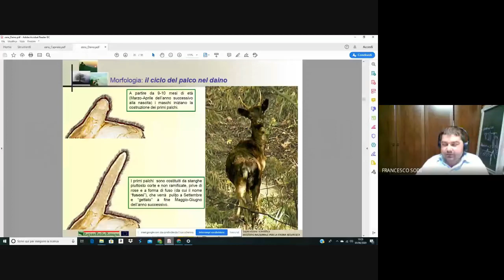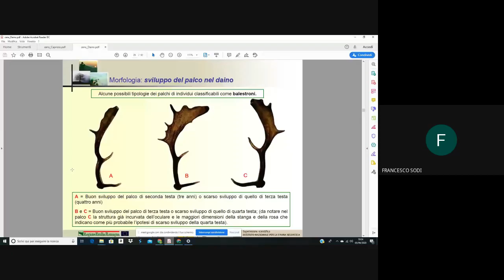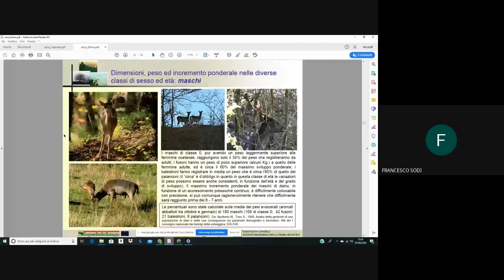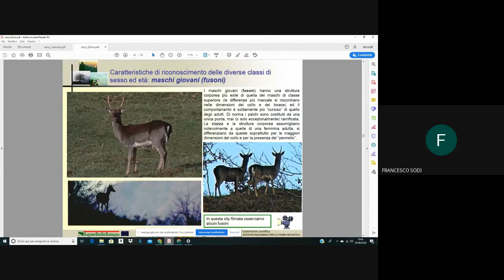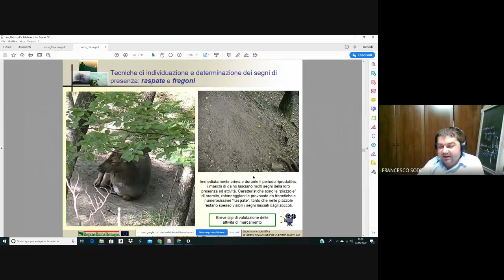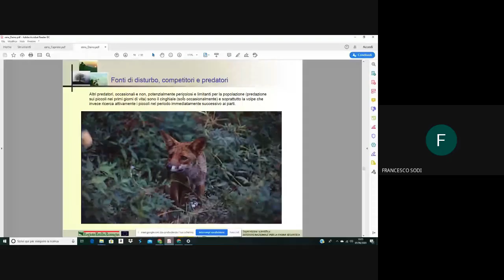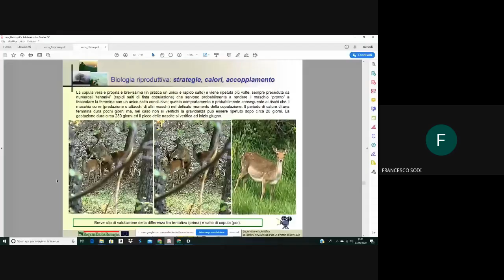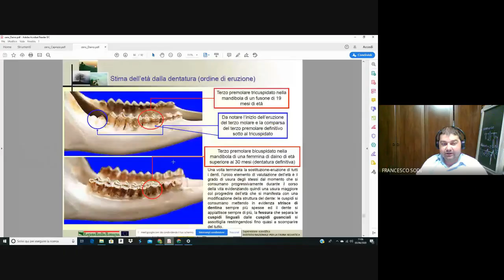Gestione della fauna Daino seconda parte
Gestione della fauna: Daino: sviluppo del palco del daino, dati biometrici, primi sei mesi. Dimensioni, peso ed incremento ponderale nelle diverse classi di sesso ed età: femmine e maschi.
Struttura e consistenza delle popolazioni, mortalità, natalità ed incremento utile annuale.
Caratteristiche di riconoscimento delle diverse classi di sesso: indizi utili.
Caratteristiche di riconoscimento delle diverse classi di età maschili: indizi utili.
Caratteristiche di riconoscimento delle diverse classi di sesso ed età: piccoli, femmine, fusoni, balestroni e palanconi.
Tecniche di individuazione e determinazione dei segni di presenza: orme e tracce (gli zoccoli), escrementi o fatte, raspate e fregoni.
Habitat e alimentazione.
Fonti di disturbo, competitori e predatori.
Comportamento sociale e ciclo biologico annuale: attività giornaliere.
Comportamento sociale e ciclo biologico annuale: femmine e maschi.
Biologia riproduttiva: strategie, calori, accoppiamento.
Tipologie e metodi di censimento specificamente più opportuni.
Densità biotica ed agro-forestale.
Danni e loro prevenzione.
Interventi di miglioramento ambientale.
Stima dell’età dalla dentatura.